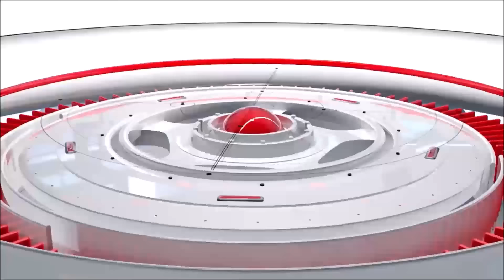Jamaica News January 4 2024 | Popcaan | 1 Dead | 9 Arrested | Kidnapping | 6 Guns Seized, Submachine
Jamaica News January 4 2024 | Popcaan | 1 Dead | 9 Arrested | Kidnapping | 6 Guns Seized, Submachine Gun and more. please watch to the end for full details